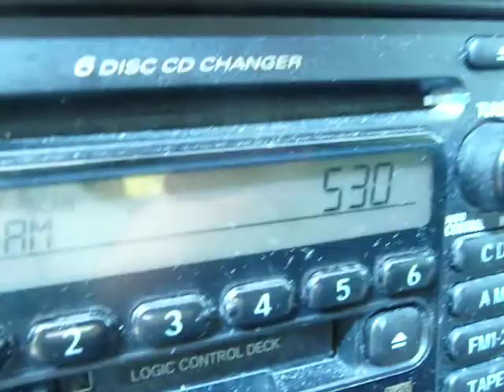DX TOUR: You Know You Are Far Out There When . . .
. . . your car radio can't find ONE STATION on AM.  August 26, 2012.